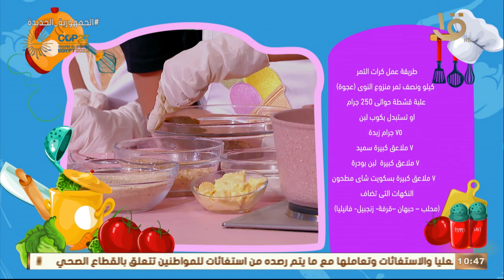رحلة سعيدة | أكل بيدي طاقة وعصير لمناعة أفضل مع أسرة مالك وأسرة تيم